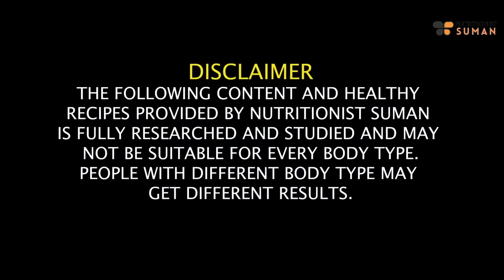3 Weight Loss Recipes For Winter | Breakfast/Lunch/Dinner | Lose Weight Fast In Hindi | Fat to Fab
in this transformative video, join me, Suman Pahuja, as I share three delectable weight loss recipes perfect for the winter season. From a nutritious breakfast to a satisfying lunch and a wholesome dinner, these recipes are designed to help you lose weight fast while keeping you warm and satisfied.

Discover the power of seasonal ingredients and the strategic combination of flavors in each meal. Say goodbye to bland diet food and embrace a winter-friendly approach to weight loss that is both effective and delicious.

Let's make this season a time of positive transformation and nourishing meals together!

 Chapters
00:10 - Introduction to these recipes
02:18 - Methi Rice Recipe
04:37 - Capsicum rolls Recipe
08:29 - Besan wale Baigan Recipe